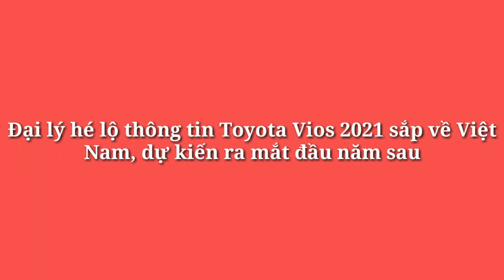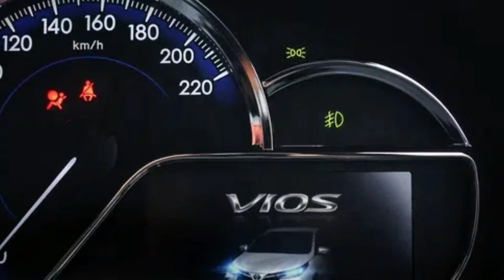Đại lý hé lộ thông tin Toyota Vios 2021 sắp về Việt Nam, dự kiến ra mắt đầu năm sau_360 Xe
360 Xe_Thông tin về sự hiện diện của Toyota Vios 2021 tại thị trường Việt Nam nhận được nhiều sự quan tâm, bởi đây là dòng xe ưa thích của người tiêu dùng trong nước, đặc biệt là giới kinh doanh dịch vụ vận tải.